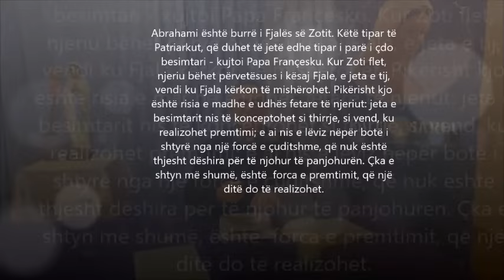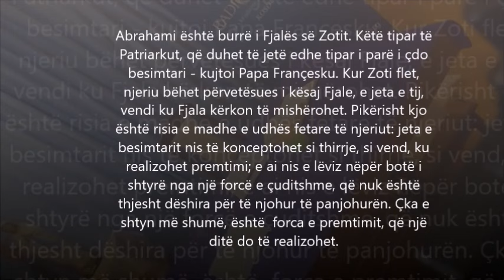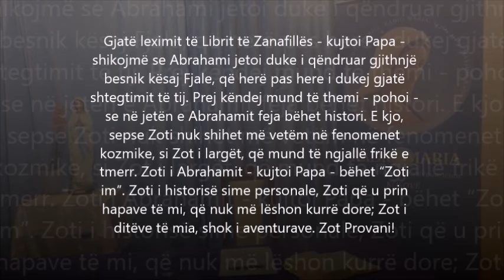Dëshira e fundit e Abrahamit - Don Marjan Demaj